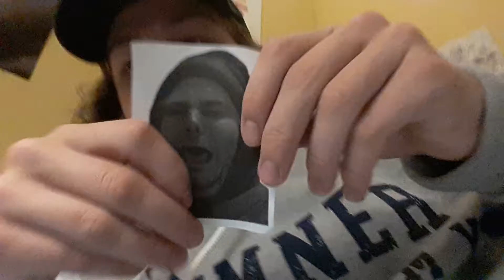eating a pic of h3h3 till he notices me day 28